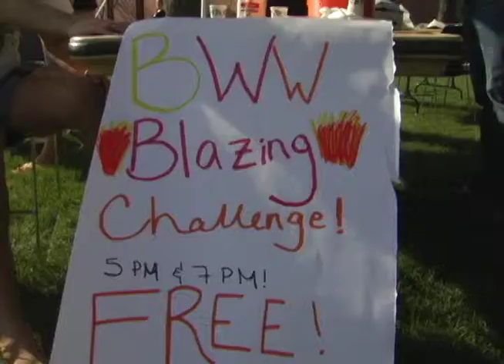Adam's Blazing Challenge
Focus On U's Announcer, Adam Lee had a challenge and was just for doing it.
See if he completed his challenge, or pulled a Keith (Focus' old announcer) and failed!